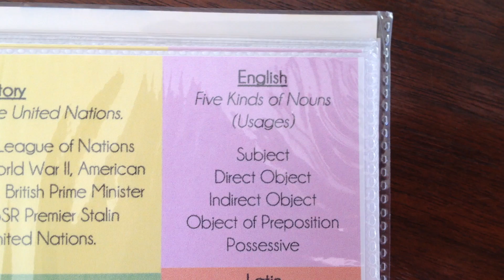CC Cycle 2 Week 18 English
Classical Conversations Cycle 2 Week 18 English
5 Kinds of Nouns
Subject, Direct Object, Indirect Object, Possessive, Object of Preposition
To the tune "5 Little Ducks Went Out"